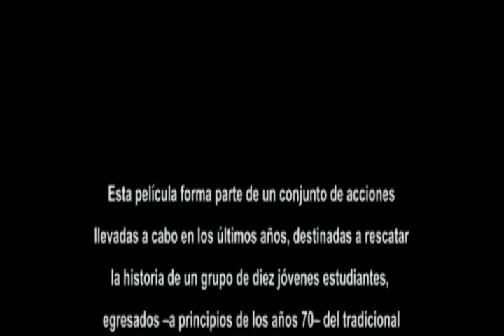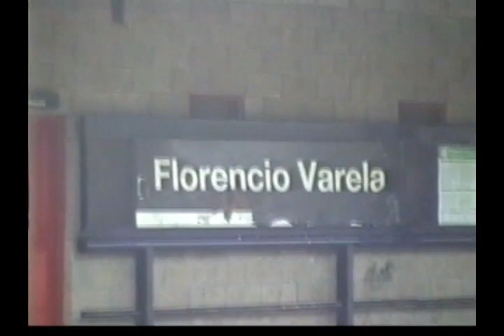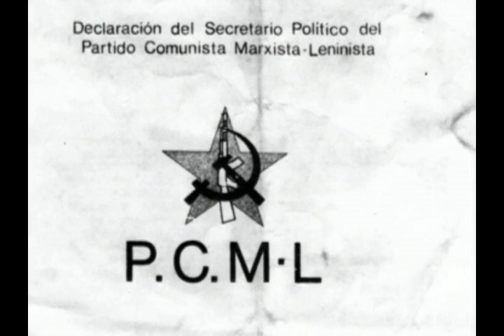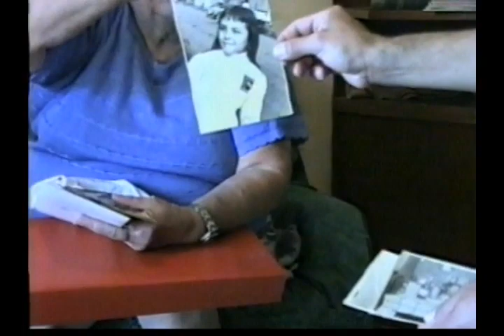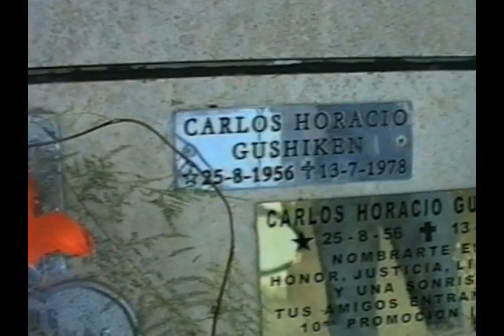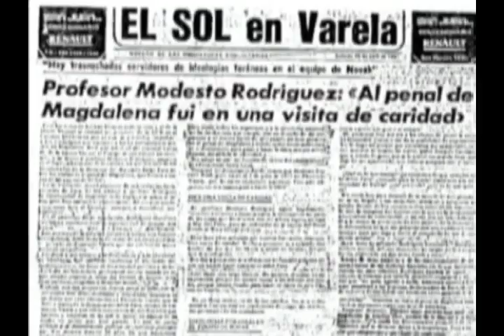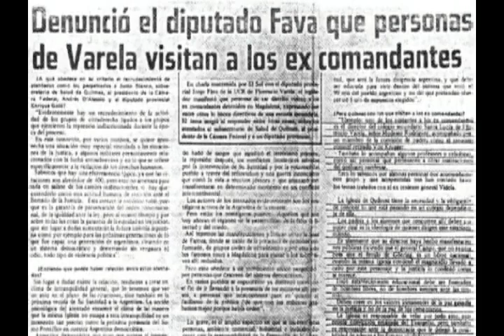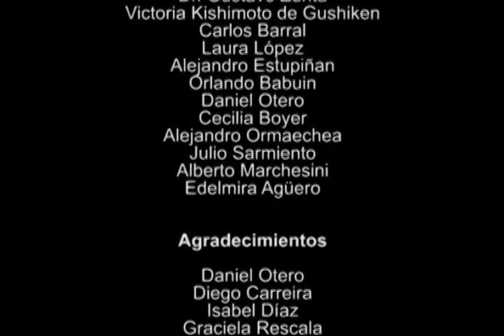Documental Los pibes del Santa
Esta película forma parte de un conjunto de acciones llevadas a cabo en los últimos años, destinadas a rescatar la historia de diez jóvenes estudiantes, egresados a principios de los años 70 del tradicional Instituto Santa Lucía de Florencio Varela, en el sur del conurbano bonaerense, quienes posteriormente fueron secuestrados-desaparecidos por la dictadura militar.
Durante treinta años las autoridades del colegio silenciaron la memoria de sus propios ex-alumnos desaparecidos. La historia que se despliega en este documental indaga en las causas de ese silencio. Los testimonios registrados permiten reconstruir el paso por las aulas de aquellos jóvenes en una institución entonces signada por los rasgos despóticos de su rector, Tino Rodríguez, amigo personal del genocida J. R. Videla.
Diez historias de juventud, de pasión revolucionaria, recuperadas a partir de la mirada de familiares, compañeros de militancia y amigos, con material de archivo que esperó decenas de años para ser recuperado del olvido, ayudan a comprender a una generación que supo alumbrar generosamente sus sueños, amores y utopías. Las voces que confluyen en este film hacen su aporte a la reconstrucción de la trama del autoritarismo (sobre la que se montó el aparato represivo de la dictadura) en la vida de una ciudad-pueblo, como era Florencio Varela en los años ´70.
Los pibes del Santa fue estrenada en noviembre de 2008, a partir de las investigaciones realizadas para el libro homónimo publicado por la Comisión por la Memoria, la Verdad y la Justicia de Fcio. Varela en 2007 y reeditado por la editorial de la Universidad Nacional de Quilmes en 2012.
El documental fue proyectado en diversos festivales:en el Festival de Cine sobre Derechos Humanos, en Valparaíso, Chile; en el Festival Transterritorial de Cine Underground, en la Muestra de Cine Documental de DOCA, en el cine Gaumont;  en el microcine de la ENERC, en la Universidad Nacional de Quilmes (en el marco de la Semana del cine argentino), en el Cineclub de Pergamino, en el Espacio Cultural de la Biblioteca del Congreso Nacional y en decenas de colegios, bibliotecas populares y otras instituciones del país.
FICHA TÉCNICA
Productora
Centro de Participación Popular Monseñor Enrique Angelelli

Dirección
Eduardo Cartoccio
Julio Kaler
Néstor Denza
Rafael Britez

Cámara
Julio Kaler
Eduardo Cartoccio
Rafael Britez
Pablo Carrera
Hugo “Titi” sánchez

Edición
Eduardo Cartoccio

Colaboración en edición
Julio Kaler

Música original
Marcelo Mamani
Ariel Tremari

Ariel Tremari

Formatos originales de registro
VHS SVHS VHSC MiniDV